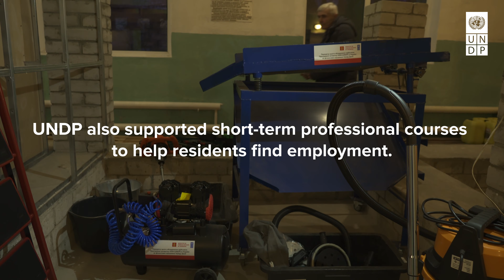“We’re going to rebuild Ukraine from scratch”: a story from Voznesensk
Rebuilding communities in Ukraine is more than just structural repairs. It’s about providing opportunities and giving people ownership of their lives and futures.

In Voznesensk, see how UNDP is strengthening public services & supporting local communities.